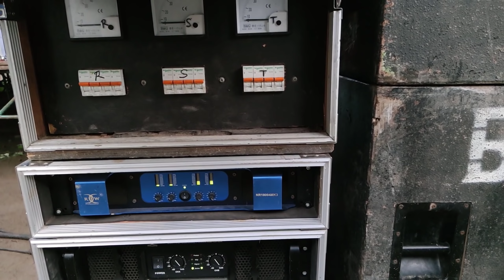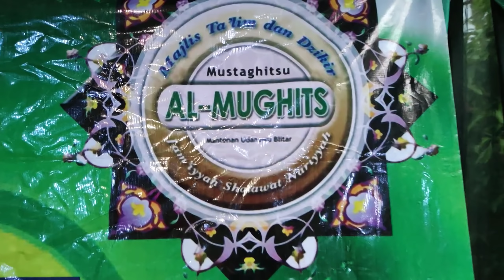BOLEH JUGA! CEK SOUND PUTAR MUSIK METAL DI PERSIAPAN SHOLAWAT AL-MUGHITS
Mohon maaf, hasil rekaman banyak gerak(tidak stabil) karena, lgsg dari HP dan tanpa menggunakan alat tambahan.

Mohon dukungan untuk semua pihak.
Jangan lupa:
Note:
- Mohon untuk tidak re-Upload.
CP:
sopo wae idolamu, opo wae paidonanmu,
sing penting seduluran lan kekancan marang liyan.
Video/Audio ini mungkin juga memuat lagu/konten karya orang lain.